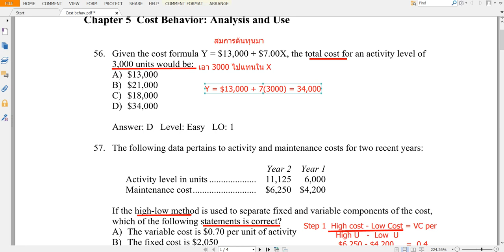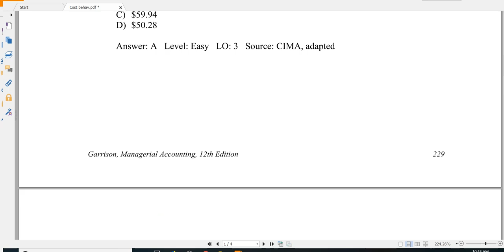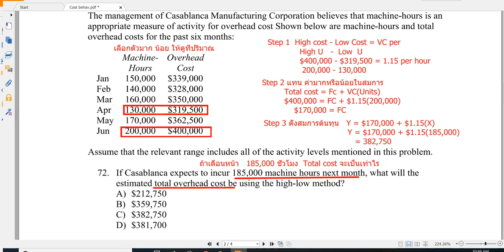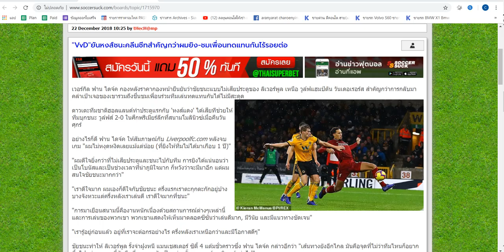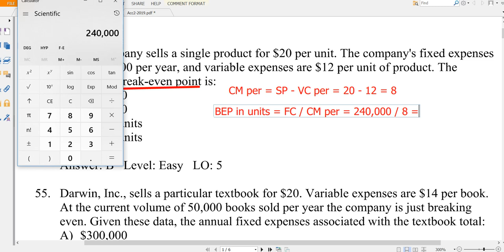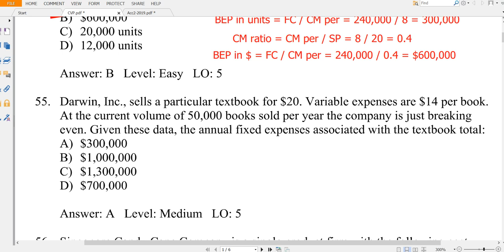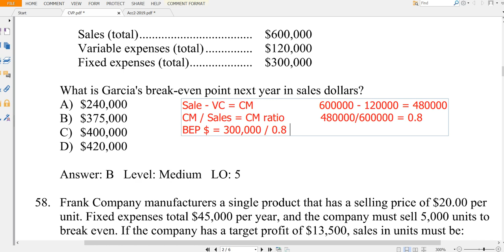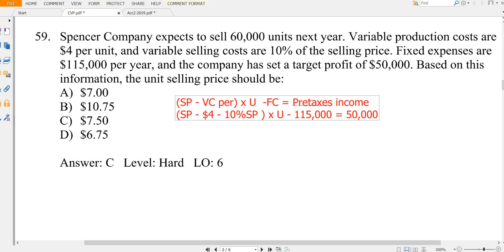MA FInal review 1